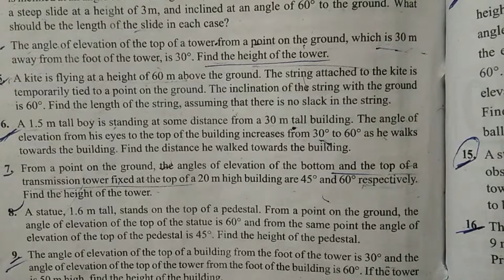Class 10th exercise 9.1 question 7 by subject maths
About my video exercise 9.1 question 7
All ncert book questions solve my channel
You have any problem about my video  please give me comment by subject maths  ‘subjectmaths’